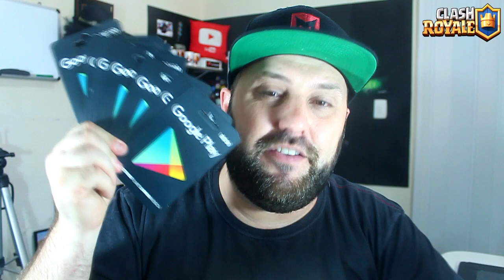GIFT CARD, GEMAS E LENDÁRIA NO DESAFIO MAIS FÁCIL DO CLASH ROYALE - BRUNO CLASH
NESTE VÍDEO VOCÊ VAI ENCONTRAR GIFT CARD, GEMAS E CARTA LENDÁRIA ASSIM QUE EU ABRI O BAÚ DO DESAFIO MAIS FÁCIL DO CLASH ROYALE!! QUEM AI QUER GANHAR GEMAS? ASSISTA AGORA NO CANAL BRUNO CLASH E QUEM SABE VOCÊ NÃO GANHA UMA CARTA LENDÁRIA!

ENTRE NO CLA DA FAMÍLIA "ÔMEGA SQUADRON" E QUEM SABE VOCÊ GANHA GIFT CARDS NO PUSH!! APROVEITE!!